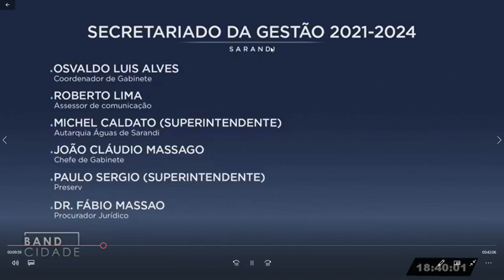Prefeito de Sarandi apresenta seu novo time do primeiro escalão para mais 04 anos.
Prefeito reeleito de Sarandi Valter Volpato de Sarandi apresenta essa semana seu time de secretários. Pouca mudança em relação ao primeiro mandato.